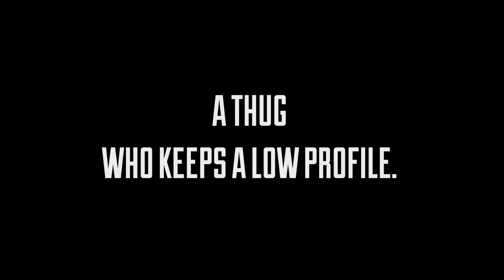LAST OF THE ATLASES - CYCLE 2 trailer (Europe Comics)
The action-packed saga continues in this new chapter where villains and heroes are hard to tell apart. Enjoy them here ➡️